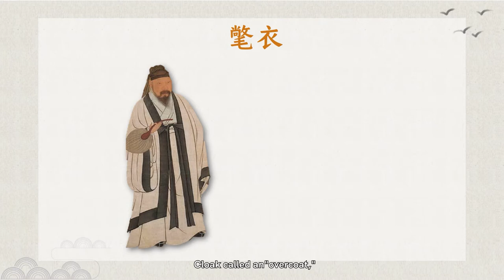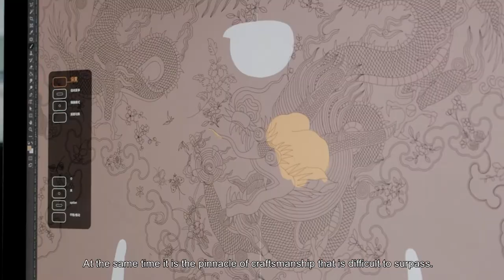Song, Ming and Qing Dynasty Clothing 宋明清服饰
This video is one in a series about Chinese clothing hosted by Chu Yan, one of China’s Top 10 Fashion Designers and associate professor at Beijing Institute of Fashion Technology.